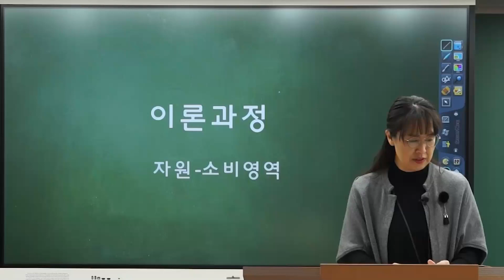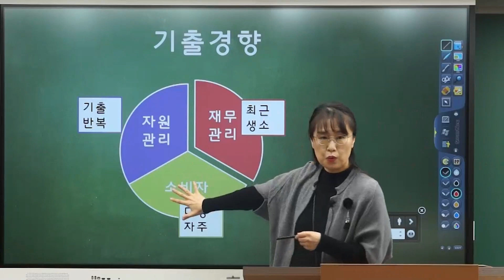[가정 문영은] 반복되고 자주 나오는 파트, 어떤 게 있을까?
임용의 시작과 끝은 바로 기출분석!
소비파트 기출경향 같이 알아봅시다 🔥🔥🔥